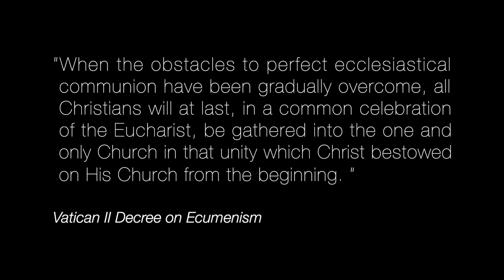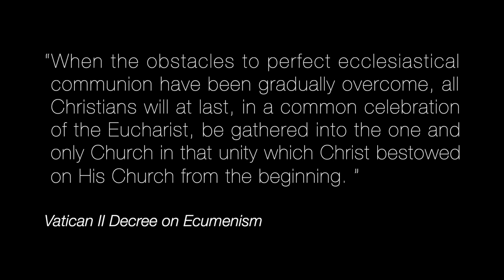Why Protestants Can't Receive the Eucharist - Dr David Russell Mosley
As part of the Church of Christ/Restorationist movement, Dr. David Russell Mosley grew up in a Christian tradition that placed a high priority on the Lord's Supper. So when he began to explore Catholicism, he was at first frustrated that he couldn't receive Communion because he wasn't Catholic.

Dr. Mosley, now a Catholic, explains how he came to understand why those distinctions exist between Protestant and Catholics on this question, and why we should still seek common ground, even if we can't share communion together.